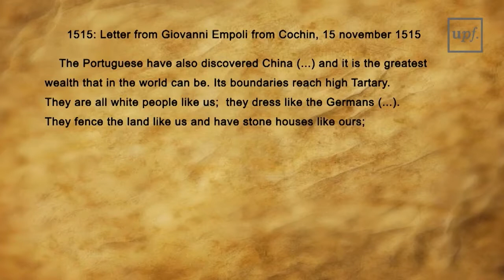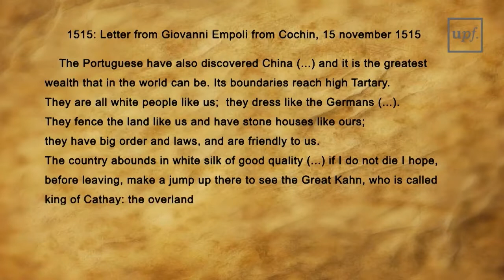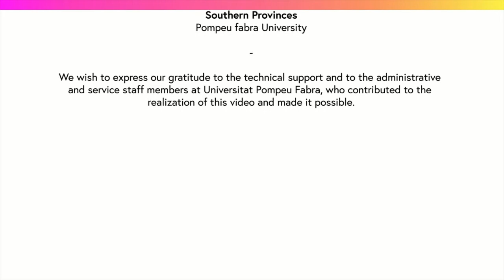The Letters from Two Portuguese Prisioners (EDC2_5.2.2)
MOOC: The european Discovery China. Week 5: China in the spotlight. Activity: The protuguese arrival